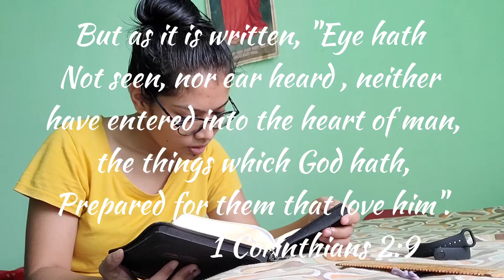Are they older than me?//BTS //genesis_basumata//vlog=3